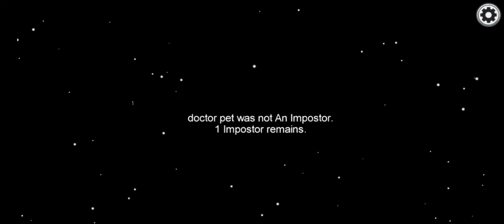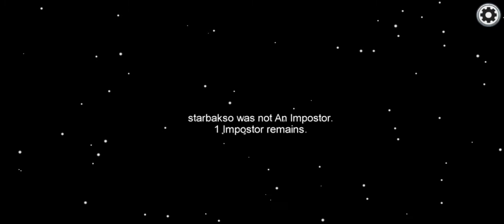PLAYING AMONG US PART 11